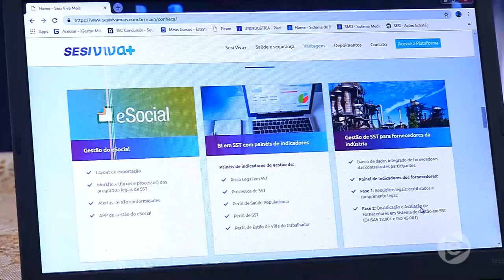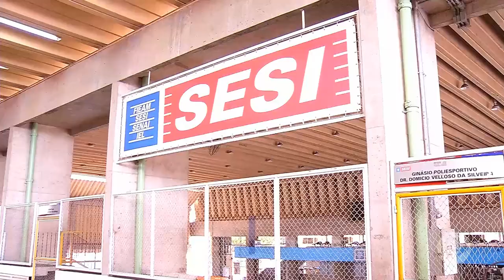Boletim Em Tempo (18.01.2019) 2º Bloco Manhã